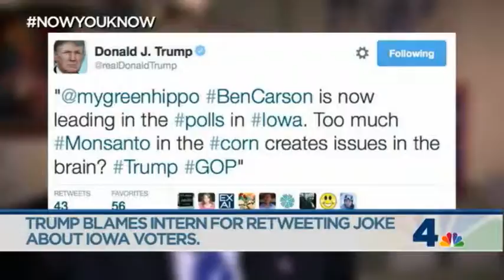4ThingsToKnow 10 22 15